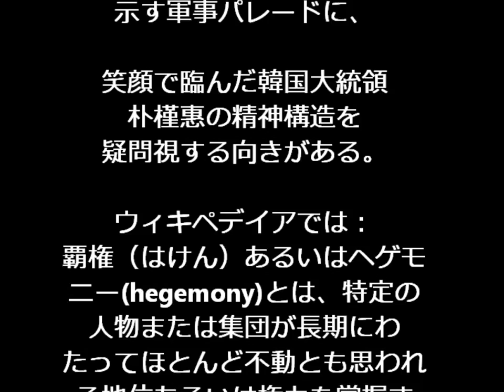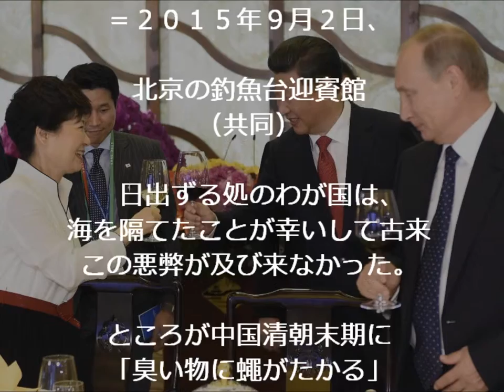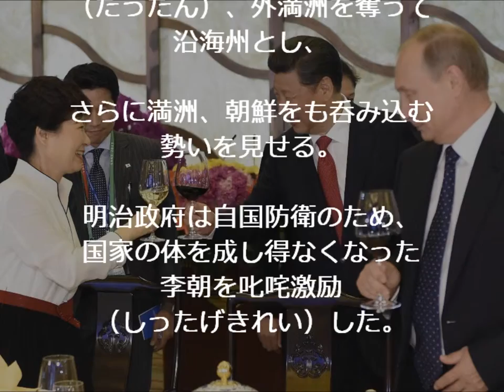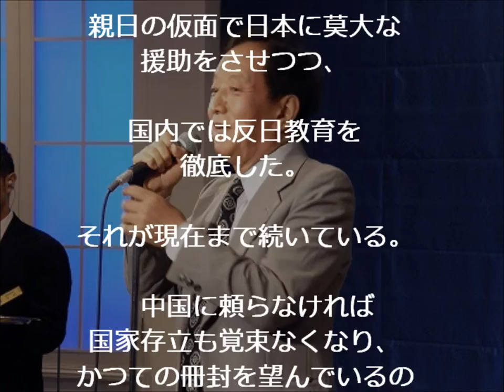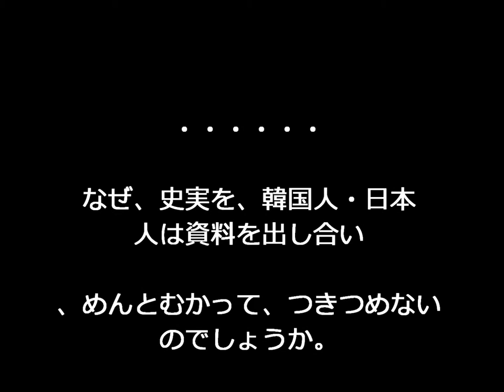笑顔で臨んだ韓国大統領朴槿惠の精神構造を疑問視！『唾（つば）して平然』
【関連動画】
・【親日韓国人】崔基鎬教授「私は88歳です。もう真実を話したいと思います。」日韓併合나는 88세입니다 이제 사실을 말하고 싶습니다 최기호 가야대학 객원교수

日韓併合 抵抗運動
日韓併合 鉄道
日韓併合 抵抗
日韓併合 手続き
日韓併合 天皇
日韓併合 ルーズベルト
日韓併合 土地調査事業
日韓併合 とは
日韓併合 投資
日韓併合 東北
日韓併合 土地収奪